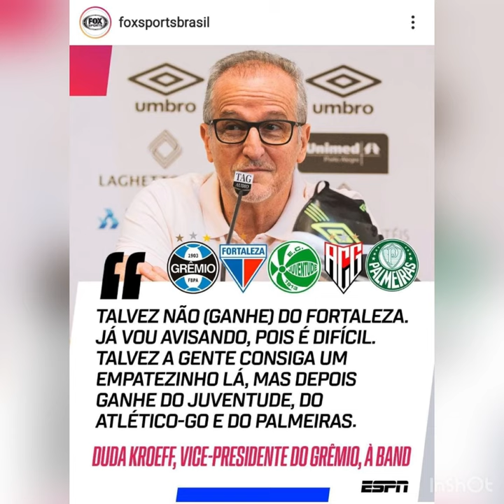Presidente do Grêmio já conta vitória contra o PALMEIRAS e golaço no treino.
Baixe o One Football, o melhor aplicativo de futebol e assista aos jogos da Bundesliga de graça